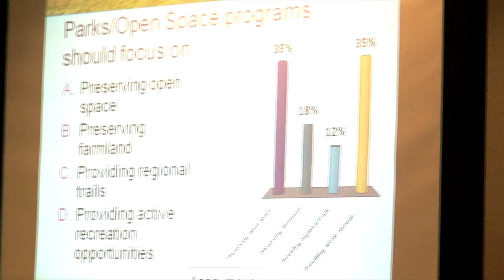Thornton Town Hall Promo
The Adams County Commissioners are on their way to Thornton for a Town Hall Meeting on Tuesday, July 29th at 6:30 PM at the Carpenter Recreation Center at 11151 Colorado Blvd.